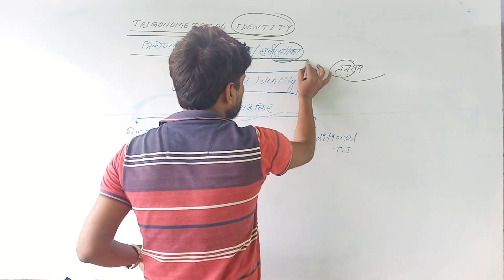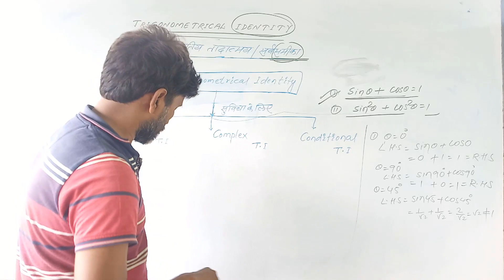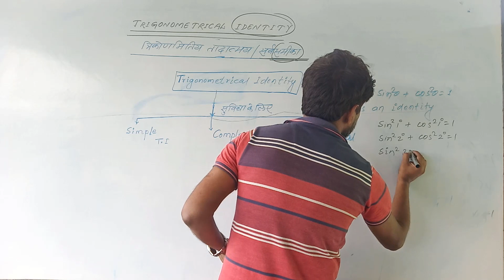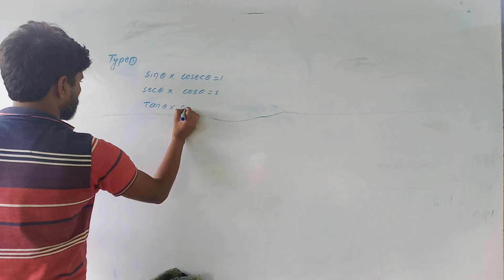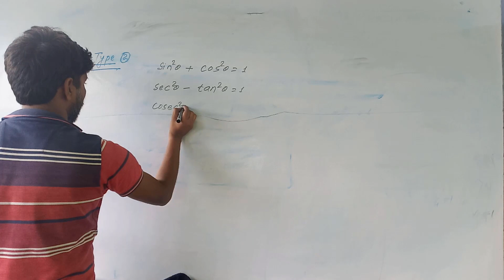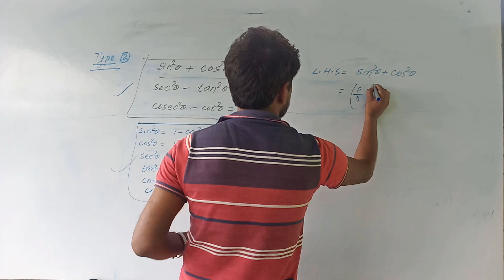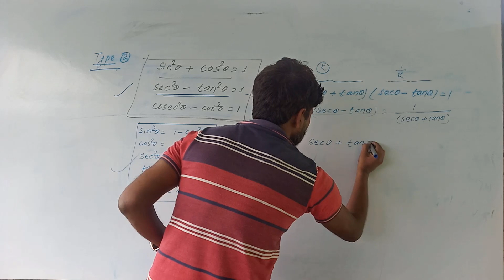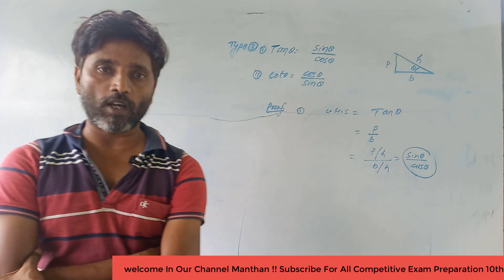Trigonometry ( त्रिकोणमितीय तादात्मय/सर्वसमीका) || Trigonometry Identity आसान भाषा में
- MOTIVATIONAL STORY/SPEECH
-CHEMISTRY CLASS
- PHYSICS CLASS
- MATHEMATICS CLASS
- HISTORY
- GEOGRAPHY
- CIVICS
- ECONOMIC
- SSC
- RAILWAY
- NEVY
- POLYTECHNIC
- AIRFORCE etc